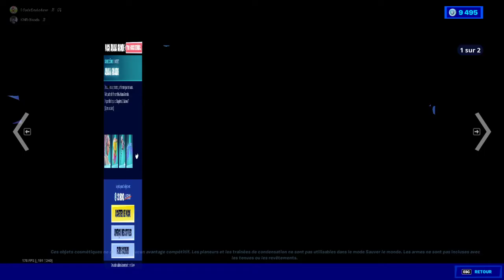BOUTIQUE FORTNITE du 5 Aout 2021